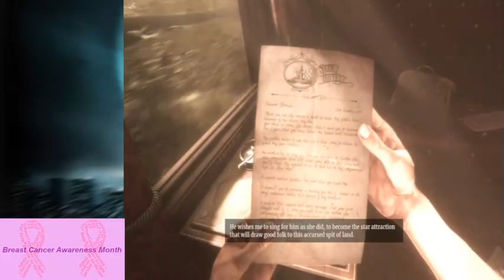Maid of Sker | XS | Blind Playthrough | Spooktacular | [!Marathon] [!charity]